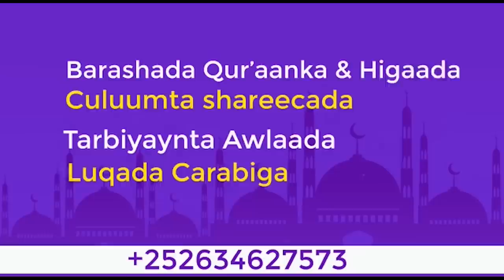Sh Xuseen Cali Jabuuti - Dadka Aakhiro Guulaystay.